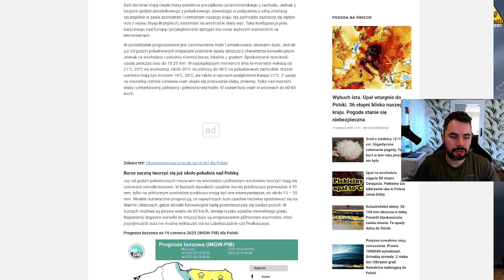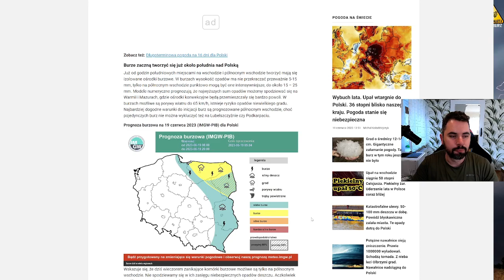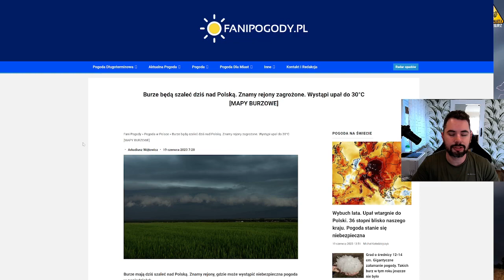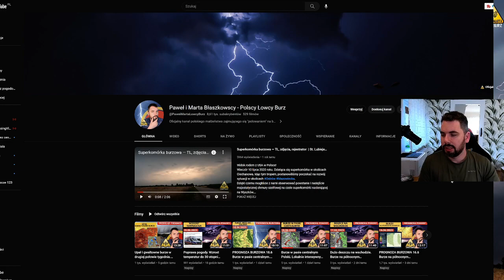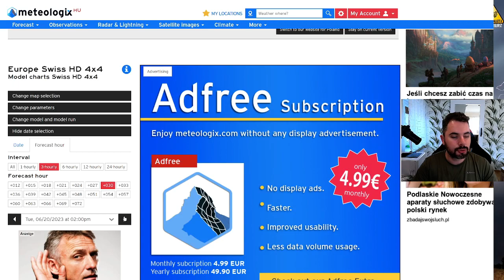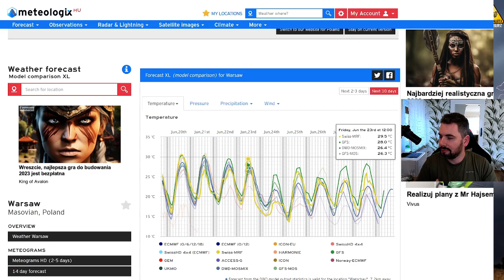Upał. Wzrost temperatur do 30 st. Celsjusza. Burze na południowym zachodzie Prognoza pogody 20.6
00:00 Wstęp - gdzie te burze??
04:40 Sytuacja aktualna
05:50 Sytuacja baryczna
06:30 Ostrzeżenia IMGW
07:40 Zachmurzenie / opady - Prognoza na noc i kolejny dzień
08:40 Temperatury - Prognoza na noc i kolejny dzień
10:40 Kolejne dni